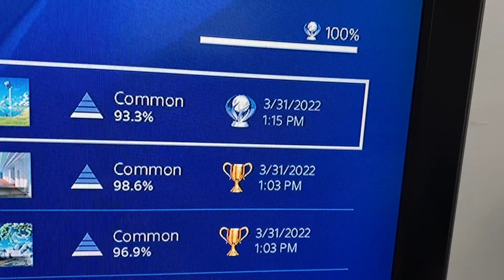PS4 Trophy Hunting 903rd Platinum(JP) Sakura Nova!